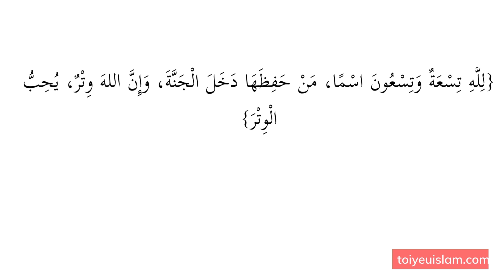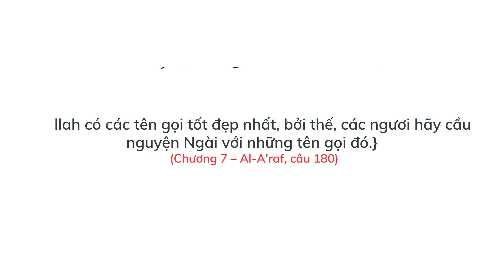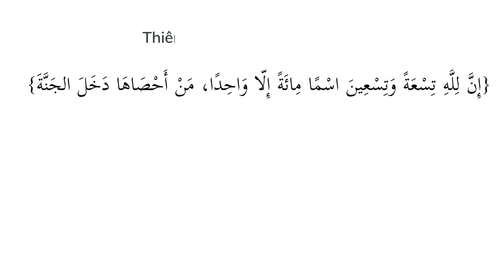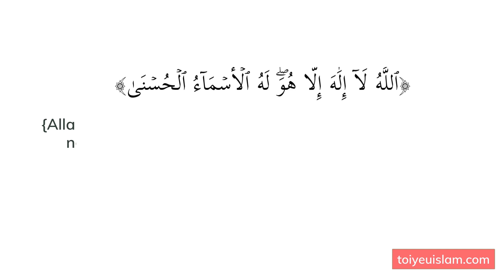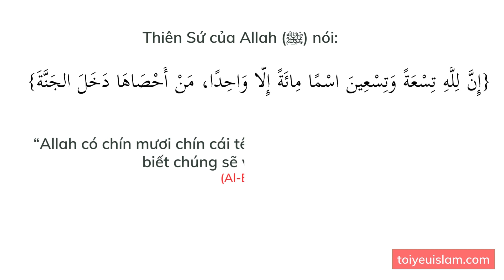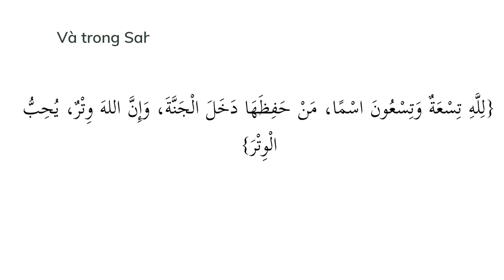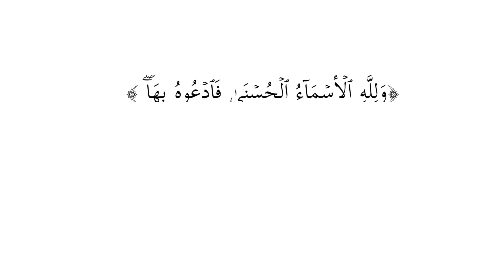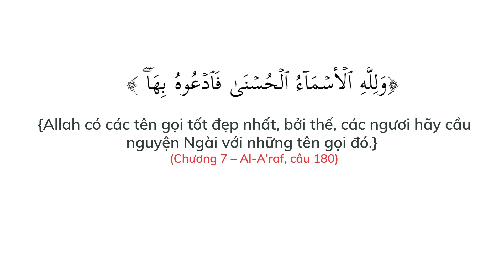Allah mang những tên gọi tốt đẹp nhất – “Al-Asma Al-Husna”